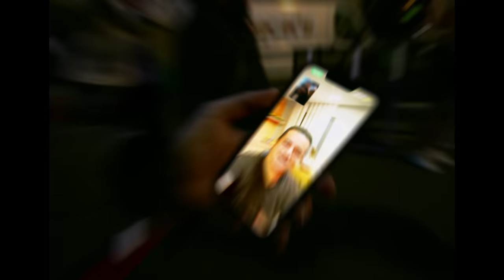Murda - RARRii (prod. Spanker)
Video credits:
A 'Shot By Bob' video
Directed, edit and D.O.P. by ShotByBob
Grading by NoelIndra
Title by officalgeest
Produced by Rodi Çetinkaya
Models by Camelia Caitlyn

Special thanks to Kosso